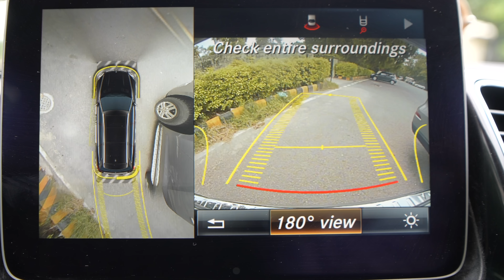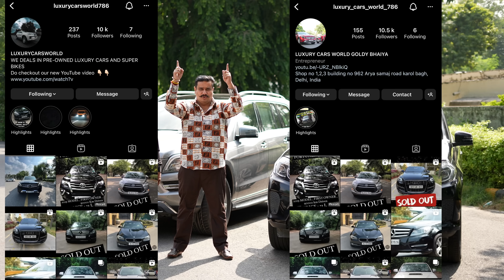INDEPENDENCE DAY SPECIAL || SPECIAL MERCEDES COMBO DEAL || LUXURY CARS WORLD GOLDY BHIYA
GLA 200# MERCEDES ML350 GWAGON MERCEDES BENZ CAR LUXURYCARS AMAZINGDEAL BESTCARDEAL SECONDHAND# LOWPRICE# AUTOMATIC CAR LUXURYCARS AMAZINGDEAL BESTCARDEAL SECONDHAND# LOWPRICE#

ADDRESS DETAILS

1)  LUXURY CARS WORLD ( GOLDY BHAIYA )

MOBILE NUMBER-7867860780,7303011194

2) LUXURY CARS WORLD ( GOLDY BHAIYA )